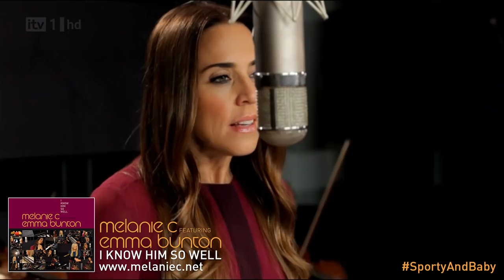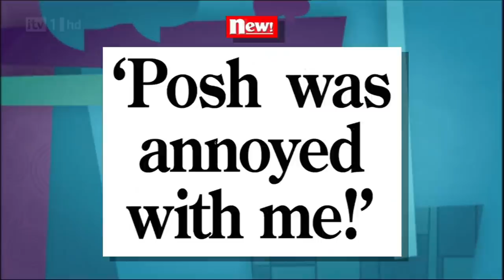Melanie C & Emma Bunton - Loose Women Interview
Melanie and Emma appeared on Loose Women to promote the release of their new single 'I Know Him So Well'.